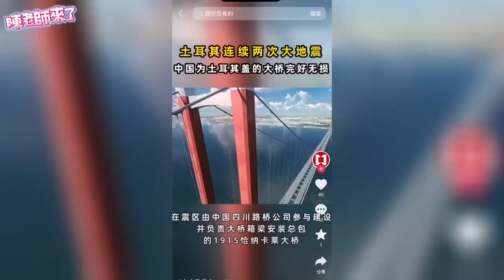臉丟大了！短短一個月⋯中國認輸了，韓國媒體丟出證據，中國官媒偷偷屏蔽刪除⋯⋯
距震央1000公里！中國謊稱承建吊橋沒垮 遭土耳其罵「騙子」中共吹「四川造」土耳其大橋無恙 網民揭底利用天災大外宣！中媒賄賂難民「貶土捧共」世界最长悬索桥“土耳其恰纳卡莱大桥”竣工彰显韩国技术实力吹牛吹到千里之外! 四川傲稱承包土耳其大橋完好無損 網：我差點信了!

📺️ 第二頻道
YouTube.com/@JinRyang